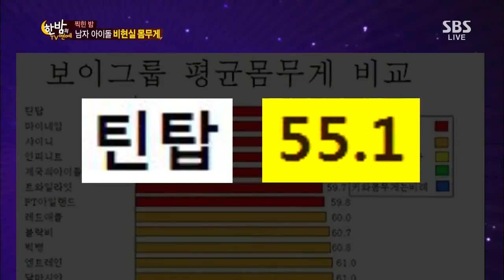한밤의 TV연예 130911 #60(4)